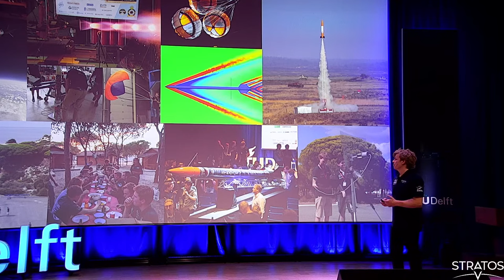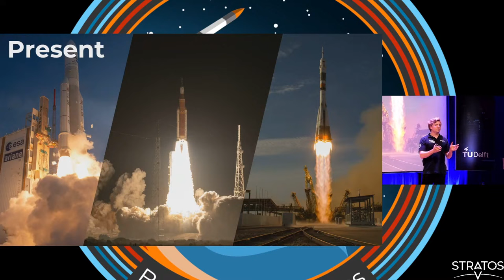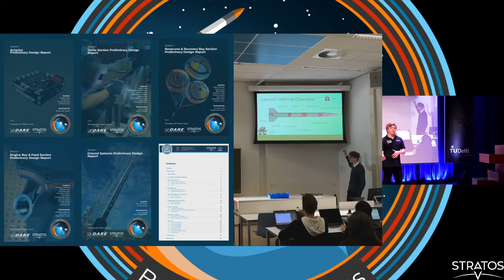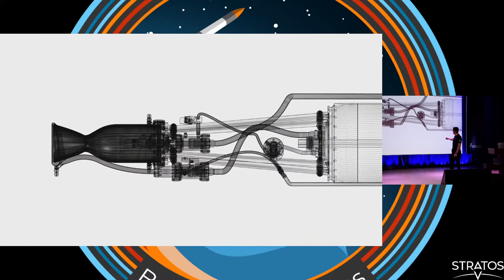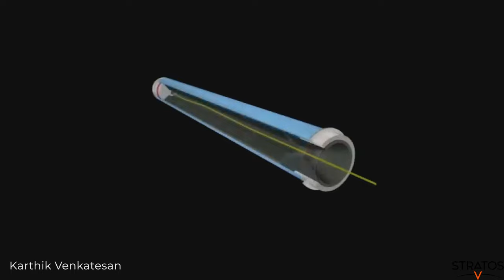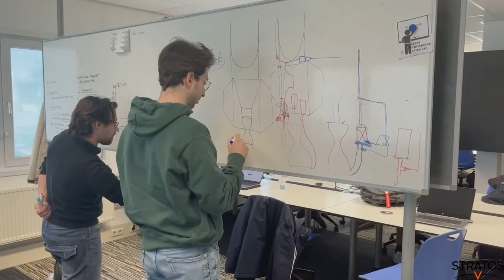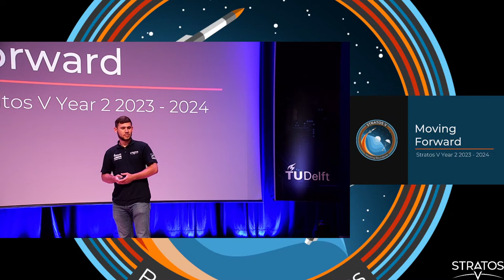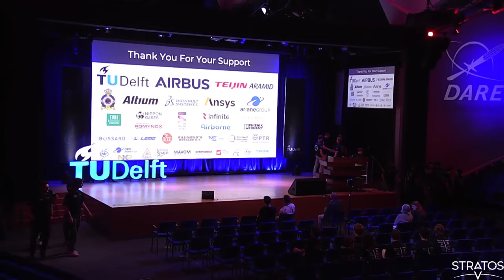Celebrating Achievements: Stratos V Symposium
Join us for a memorable event as we mark the culmination of a year filled with achievements and advancements in DARE's Stratos V rocketry project.

As we celebrate this momentous occasion, we invite you to embark on a journey through the past year's accomplishments and set your sights on the exciting future that awaits us.

Tune in to hear our dedicated team members share their invaluable insights and personal experiences, providing you with an exclusive behind-the-scenes look into the heart of our project.

Witness the impressive hardware the team has developed throughout the year, showcasing our commitment to pushing the boundaries of rocketry innovation.

Catch a glimpse of what the future holds as we unveil the design of many parts of the rocket, tempting your curiosity and anticipation for the journey ahead.

Don't miss this extraordinary event that brings together the worlds of science, technology, and education. Together, we are shaping the future of rocketry, and you're invited to be a part of it!